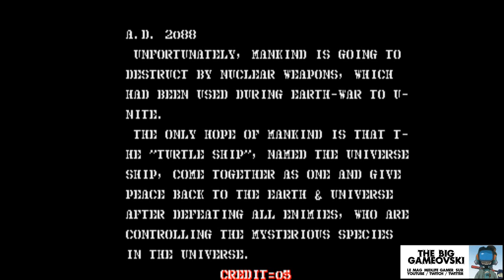Turtle Ship - les p'tites boulettes du shmup aqueux... TBG833